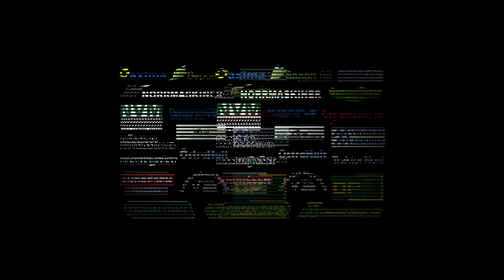OFA Floatec - bärande skogsband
Breda skogsband från finska tillverkaren OFA. Dessa band motverkar att skogsmaskinen sjunker samtidigt som maskinen skyddas mera effektivt. Rullmotståndet minskas även vilket sparar bränsle. Mer info om OFAs övriga sortiment finns på Nordfarms hemsida